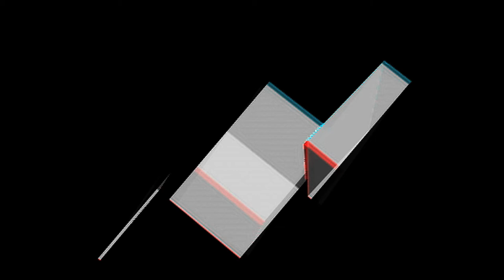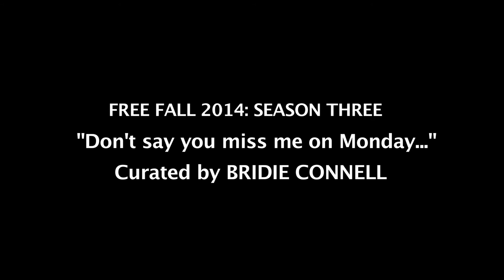FREE FALL/ALASKA /2014: Part One October-November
October
3/4 - ZSA ZSA LAFINE
10/11 – JIM SHIRLAW
18 – SEBASTIAN GOLDSPINK
24/25 – BILJANA JANCIC
31/1 – ALEX MUNT

November
7/8 – BETTY GRUMBLE